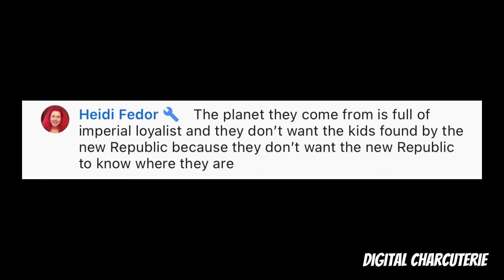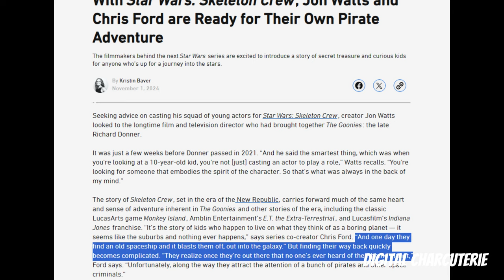Skeleton Crew Looks FANTASTIC!??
Star Wars: Skeleton Crew dropped a new trailer and is changing how Star Wars is marketed. Is this good or bad for the franchise?